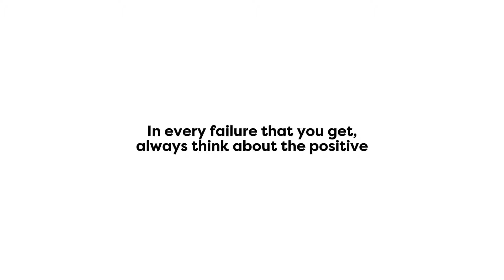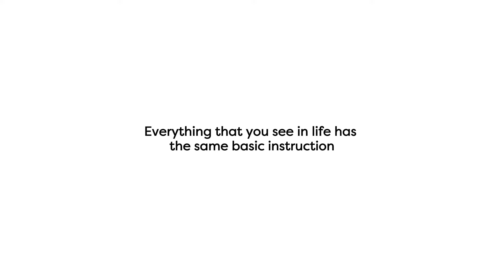The 7 Laws Of Success How to make money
🚀Learn how to earn in dollars in the CPA Dollar Academy - Profitsperminute.com/CDA

🚀 Join my next online LIVE training how to make at least $300 in a week with CPA marekting

Make money online
CPA
CPS
CPL
Start from scratch
Akinlami praise
expertnaire

RELATED RESOURCES:

IGNORE THESE!

purposes only. Individual results may vary. The fact that I have made money
from these websites does not mean that you too can make the same amount
of money. You might make more or less, it all depends on experience,
determination, and a lot of other things. It is very important for you
to know that everything you do and get from this is at your own risk
 and depends on how much work you are willing to put in. Some of the
 of the purchasing made through the links will give us a commission,
 without any additional cost occurring to you.